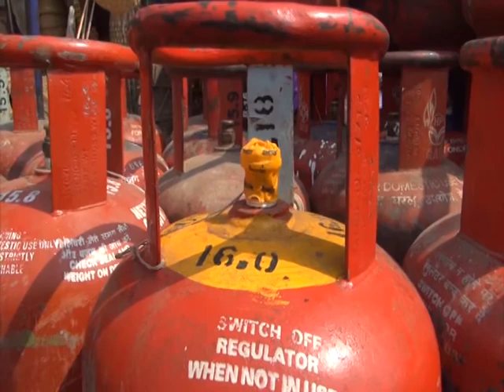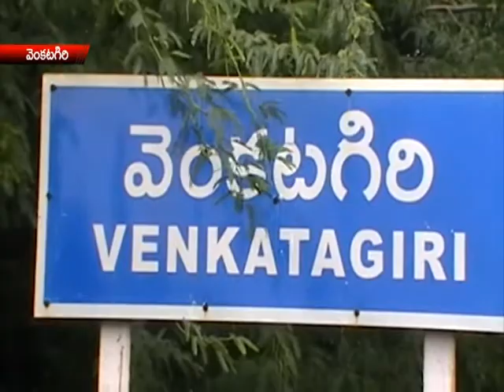NEWS 17 11 15 PART2